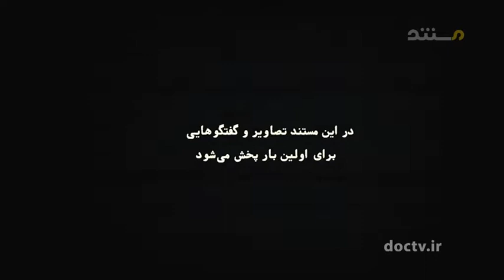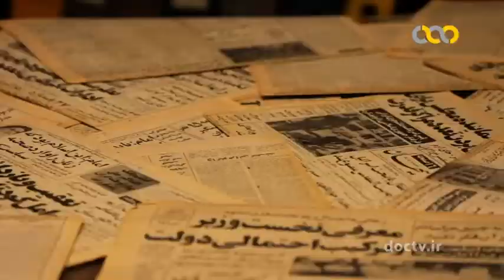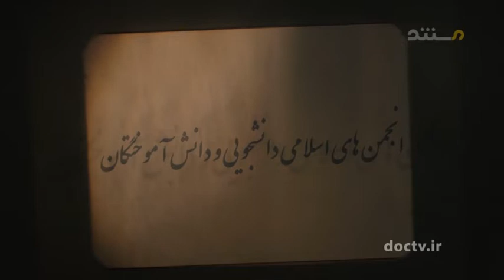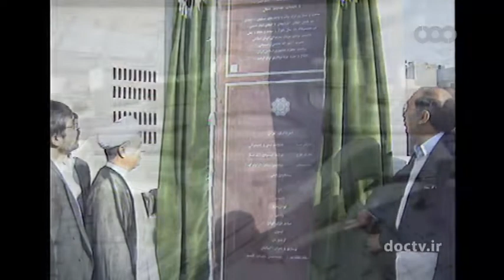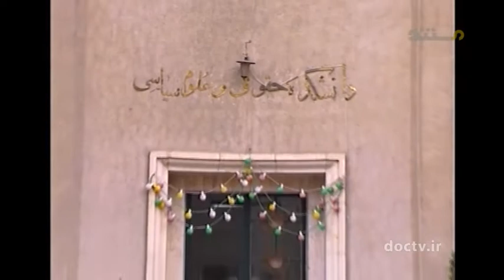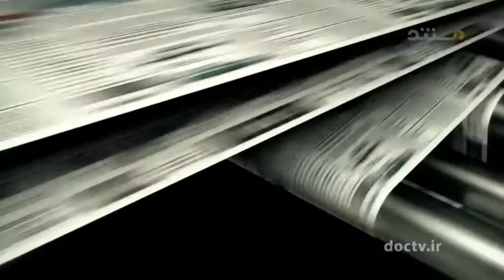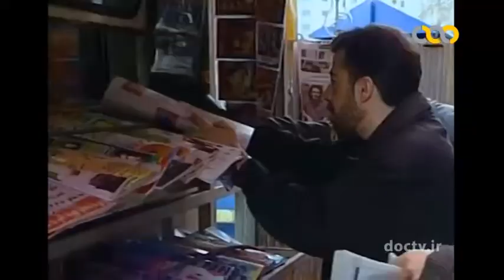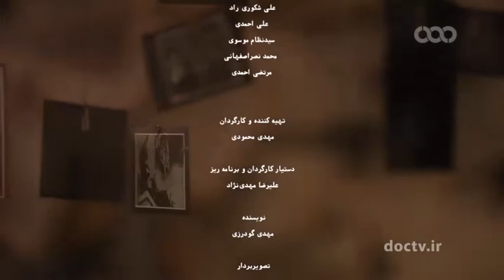۷ جنبش های دانشجویی از آغاز سال تاسیس دانشگاه تهران